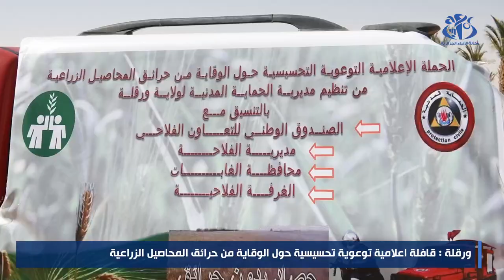ورقلة : انطلاق قافقة اعلامية تحسيسية حول الوقاية من حرائق المحاصيل الزراعية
ورقلة (وأج)-  انطلقت قافلة إعلامية وتحسيسية بولاية ورقلة حول الوقاية من حرائق المحاصيل الزراعية تحت شعار "حصاد بدون حريق" و ذلك في إطار التحضيرات لحملة الحصاد والدرس المرتقب انطلاقها نهاية أبريل الجاري  حسبما أفادت به مصالح الحماية المدنية.